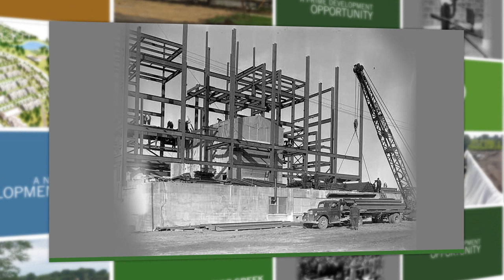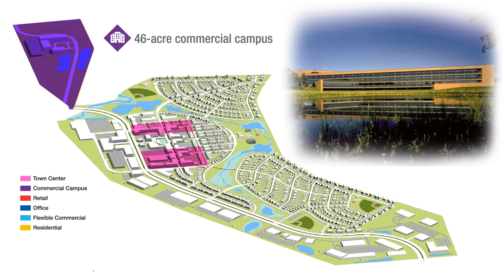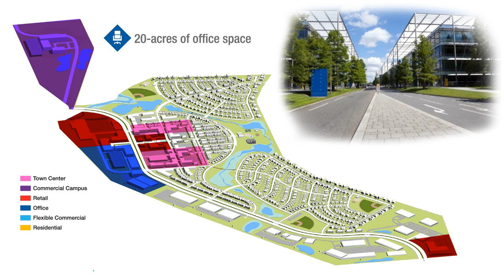Welcome to Rice Creek Commons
Rice Creek Commons is a prime redevelopment opportunity poised to become one of the most vibrant residential, commercial and retail areas in the Twin Cities region. Centrally located in Arden Hills, Minnesota, Rice Creek Commons is just 10 miles from both downtown Saint Paul and downtown Minneapolis. Video prepared by Kimley-Horn and Associates, Inc.